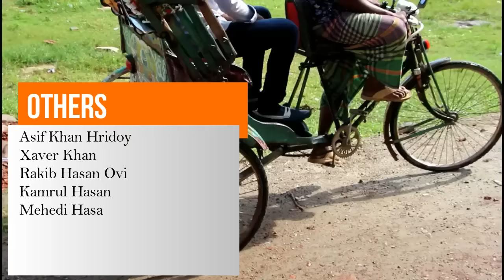New Bangla Short Film || এক পাতা ভালবাসা ।।@filmyfanz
This is our Third Short Film!
Hope Everyone Will Enjoy!